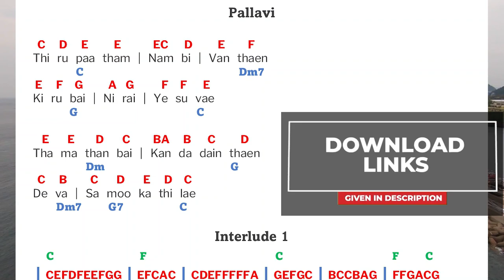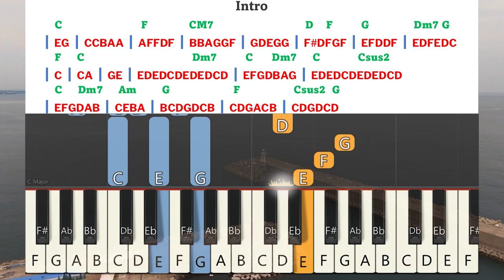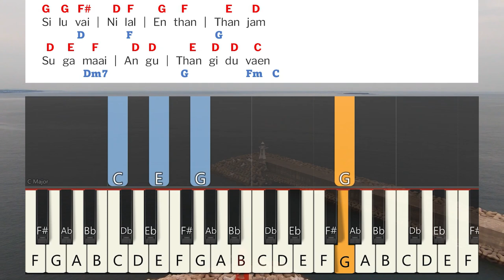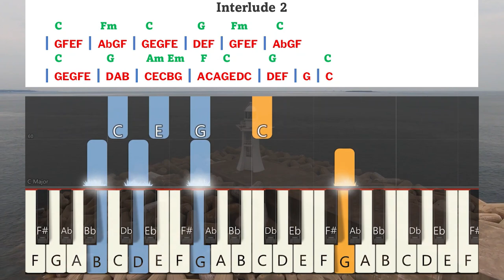Thiru Paatham Nambi Vanthen Keyboard Notes & Chords | திருப்பாதம் நம்பி | Augustine Jebakumar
Thiru Paatham Nambi Vanthen Keyboard Notes & Chords Complete | Bro. D. Augustine Jebakumar | Tamil Christian Song | GEMS - Bihar.